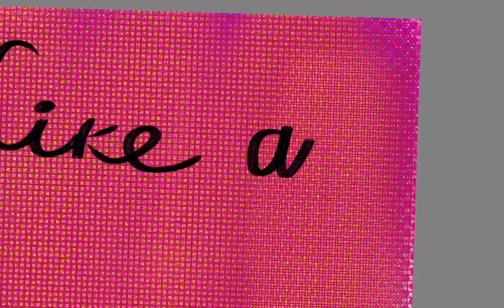2023. gada 25. janvāris